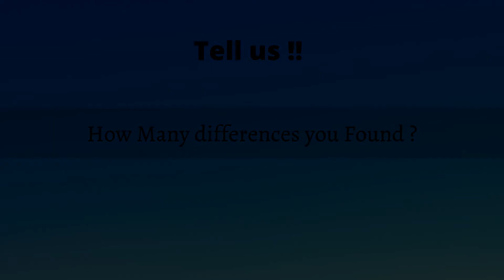Can you find the Differences in One MINUTE ??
Think well Before you answer.